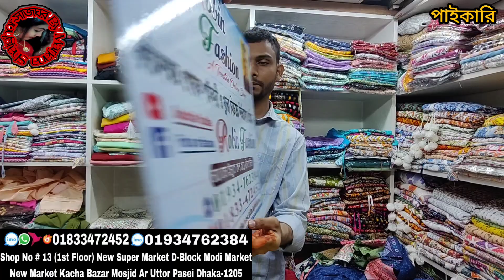150 / 299 টাকায় গ্লাস কাজের ওয়ানপিস কুর্তির ভাইরাল কালেকশন নিউ মার্কেট